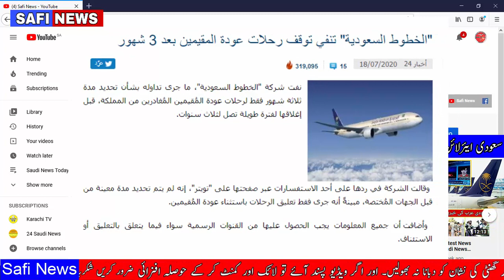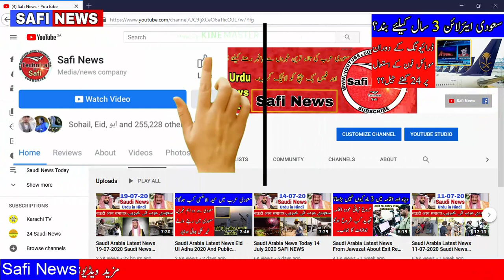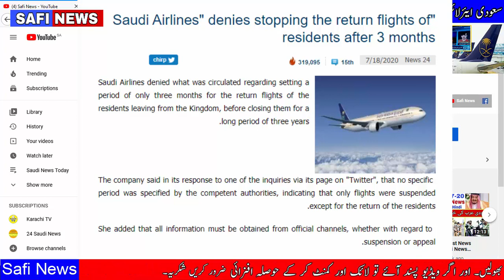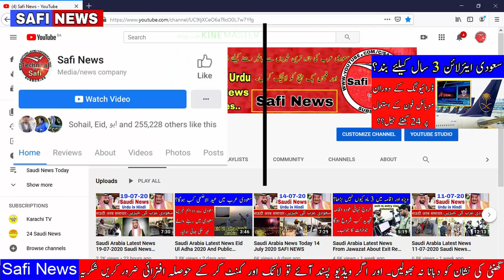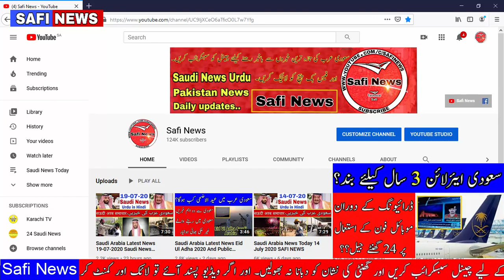Saudi Arabia News About Saudi Airline And Driving Rules 2020 SAFI NEWS